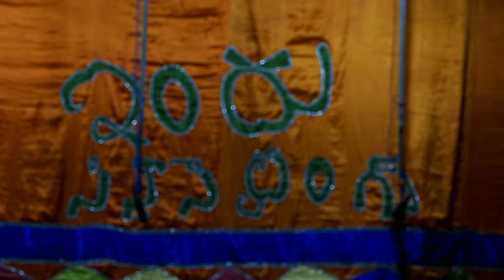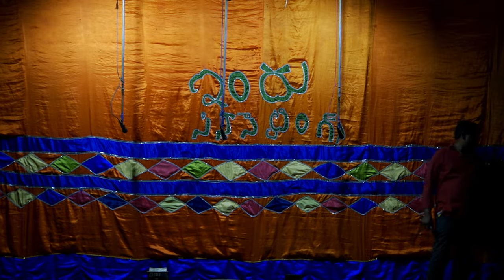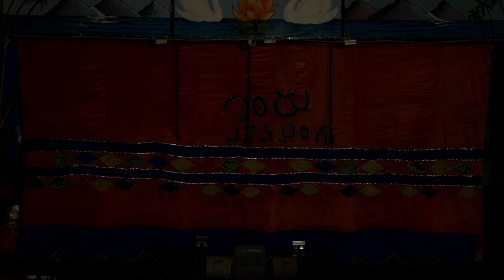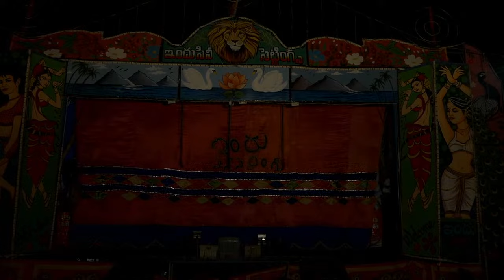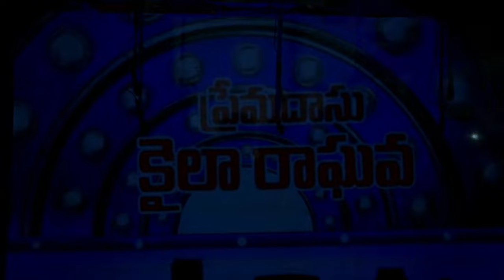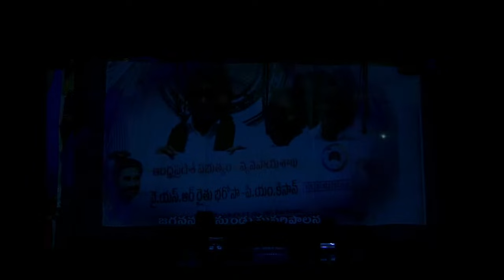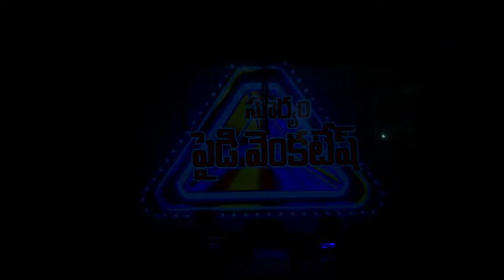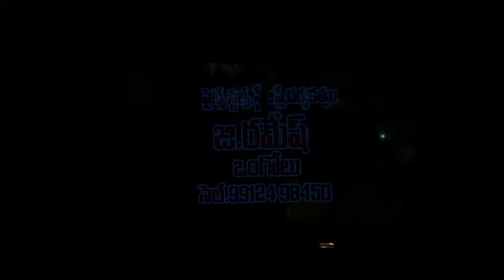Rowdy Rana Police Prudhvi // Yendluru // 10/09/2023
Indu Cine Setting
Ongole, Narasaraopeta